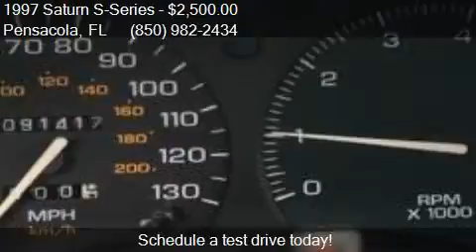1997 Saturn S-Series SW2 4dr Wagon for sale in Pensacola, FL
This 1997 Saturn S-Series SW2 4dr Wagon is for sale in Pensacola, FL 32526 at Allstar Auto Services.

Engine: 1.9L I4
Transmission: Automatic 4-Speed
Color: Blue
Mileage: 91417
Contact Allstar Auto Services 5900 West Nine Mile Road Pensacola, FL 32526 to test drive this 1997 Saturn S-Series SW2 4dr Wagon today.